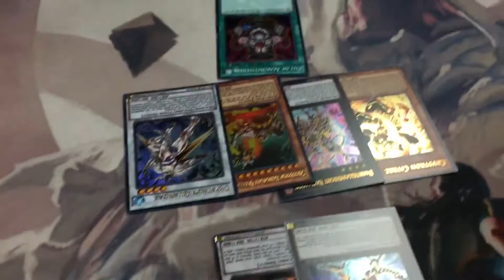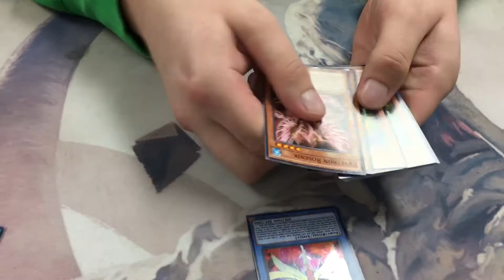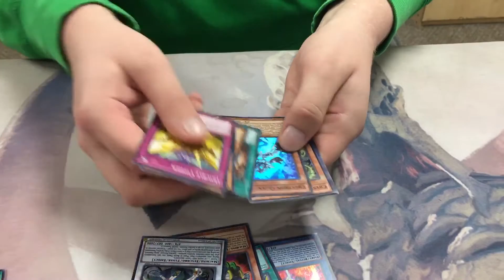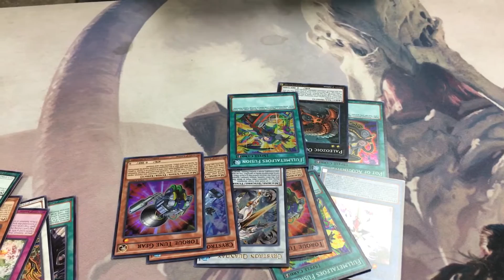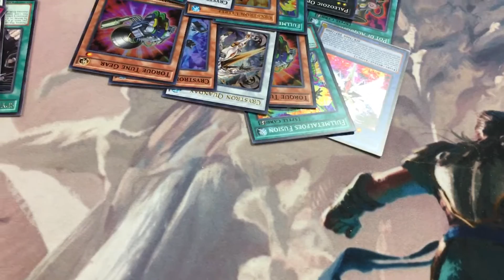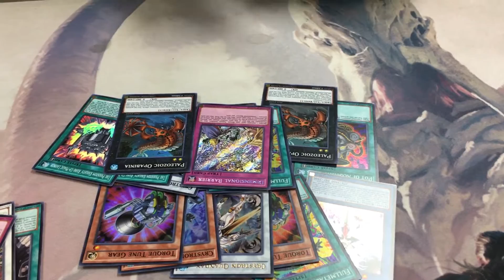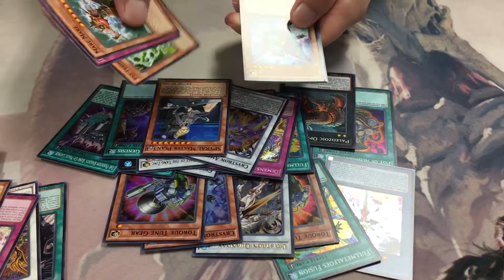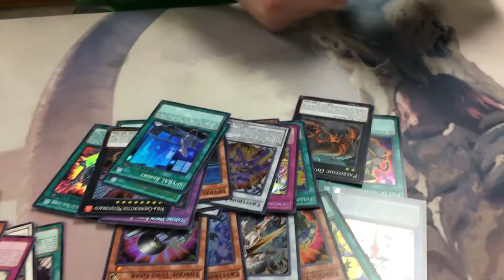Invasion:Vengeance Box Opening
Hey guys! Today I bring you an Invasion: Vengeance box opening with my friend Quinn. Can he pull a Dimension Barrier?